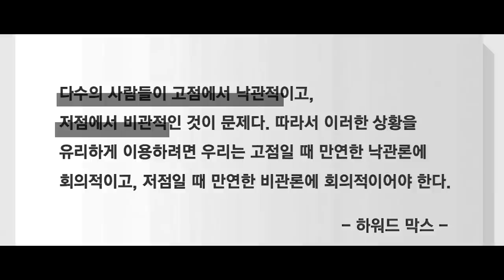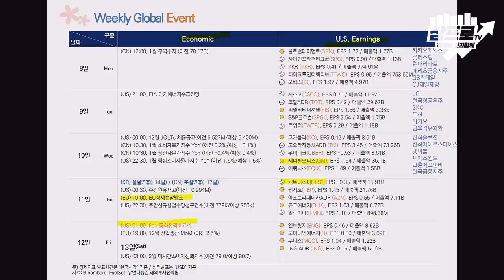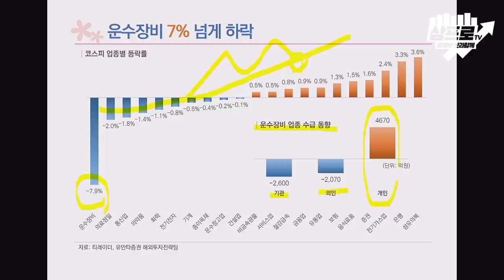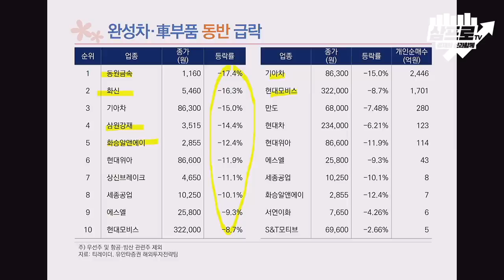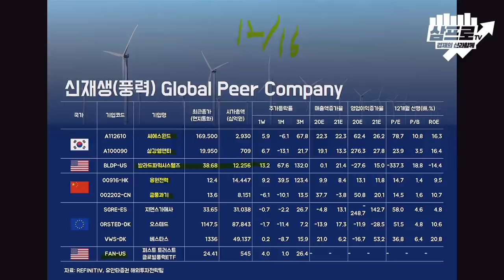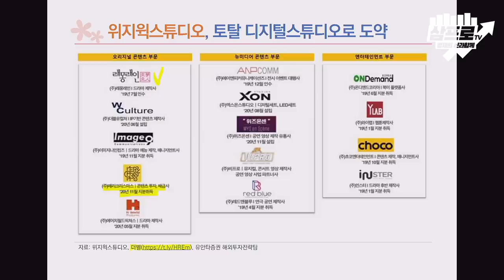자동차만 빼면 나쁘지 않았던 증시.. 내수소비재 강했던 하루 f.유안타증권 김석환 연구원